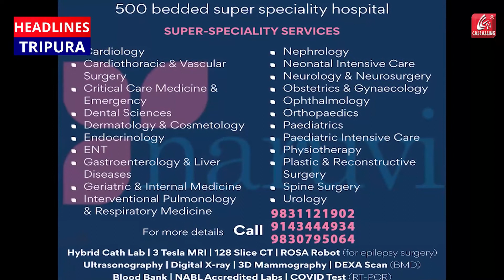গুরুতর অসুস্থ সাহিত্যক সমরেশ মজুমদার,শ্বাসনালীর সংক্রমণ নিয়ে ভরতি ICU-তে..